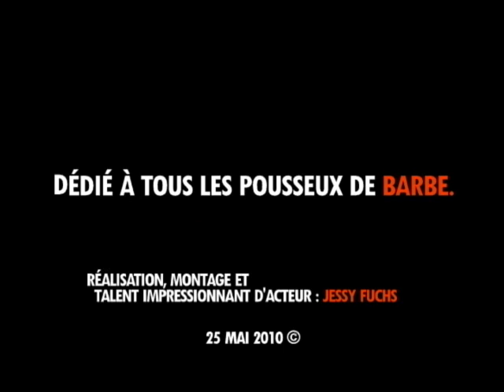"MAUVAIS PERDANT"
Dédié à tous les pousseux de barbe des séries.

Bravo et Merci au CH!
Go Blackhawks!

"Leiiiiiighton!"

Réalisation, montage et talent impressionnant d'acteur : Jessy Fuchs.

25 mai 2010